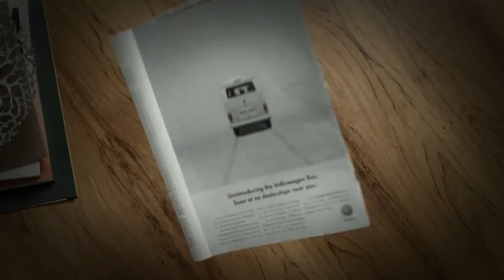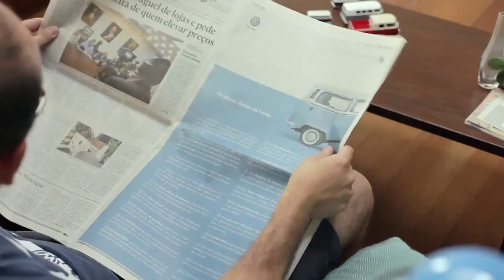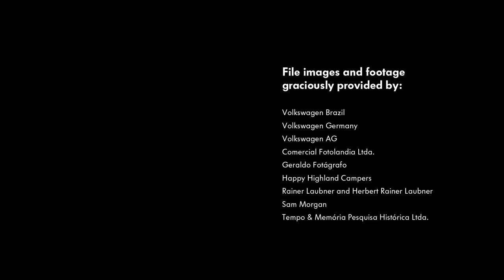Volkswagen | Kombi - Last wishes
Volkswagen | Kombi - Last wishes story

Reclama editie aniversara.